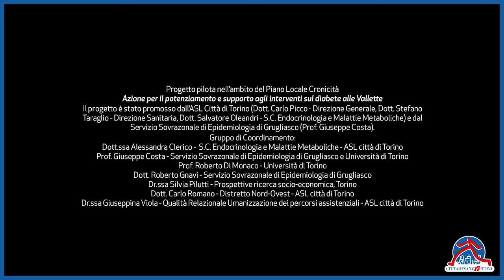Osservatorio partecipazione in Sanità: le esperienze vincenti in Piemonte. Il secondo progetto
Parliamo del progetto “Azione per il potenziamento e supporto agli interventi sul diabete alle Vallette”,
nato in seguito alla adozione da parte della Regione Piemonte del Piano Nazionale Cronicità che ha previsto
di formulare delle proposte innovative per la presa in carico e la prevenzione delle malattie croniche.  la Video-intervista a Silvia Pilutti ricercatrice e psicosociologa